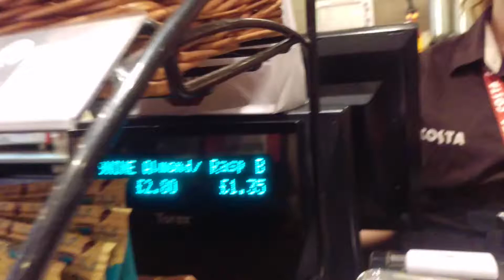Lisa Rogan price charged for me at Costa coffee in colchester town